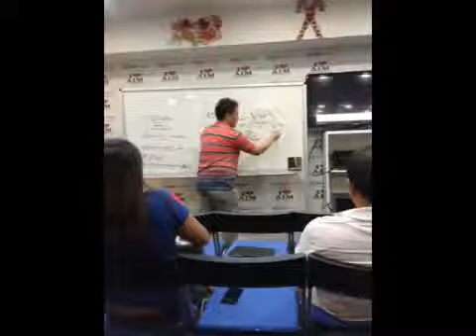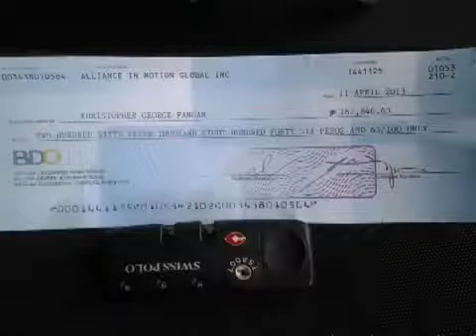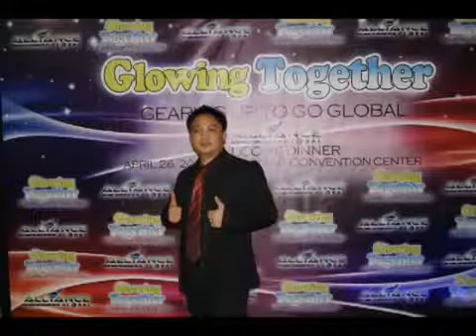Success Story: OFW Khris Pangan